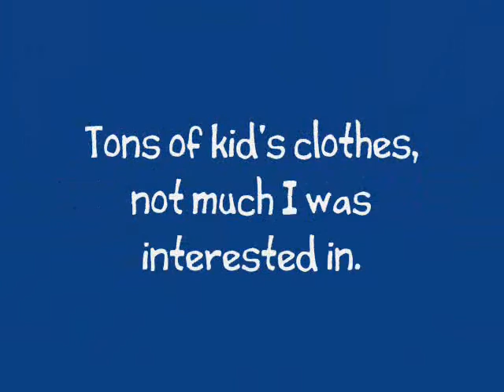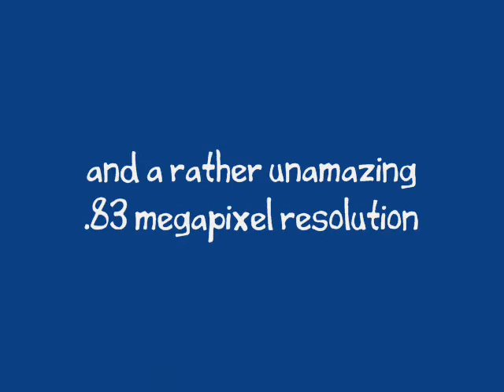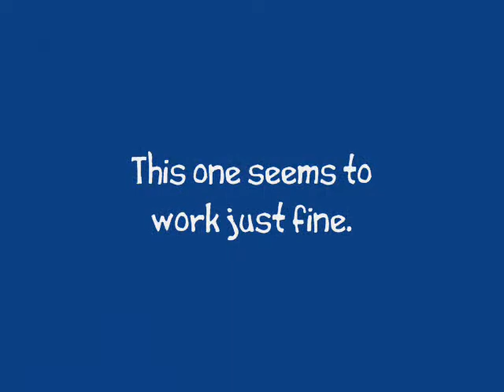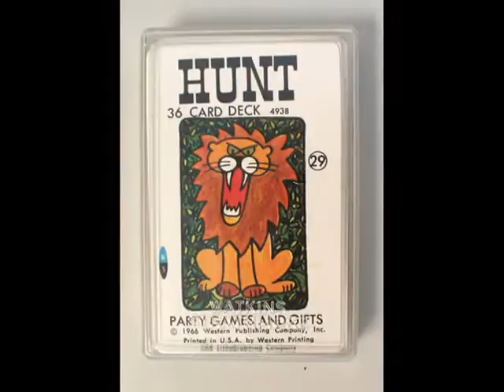American Pickerman Yard Sale Pickers Edition Episode 17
Still waiting for things to pick up again as another slow weekend reared its ugly head. Nintendo saves the day...